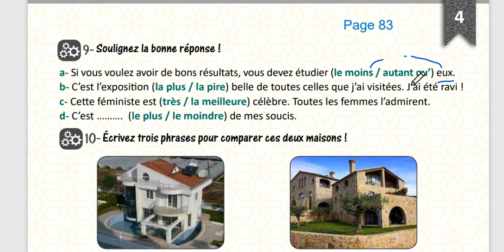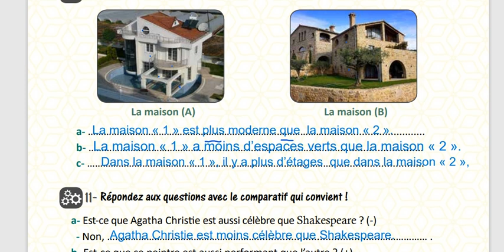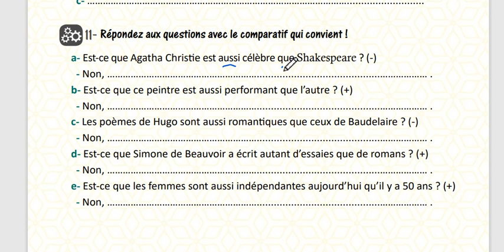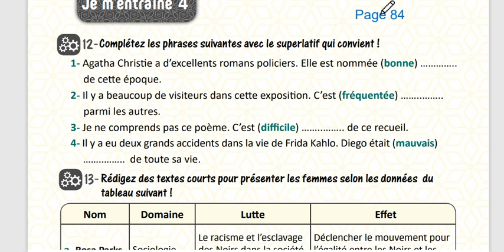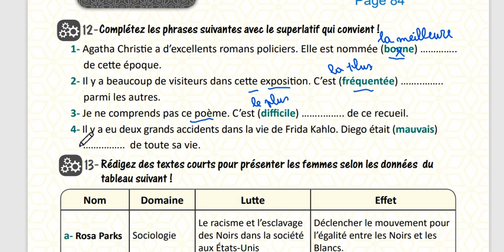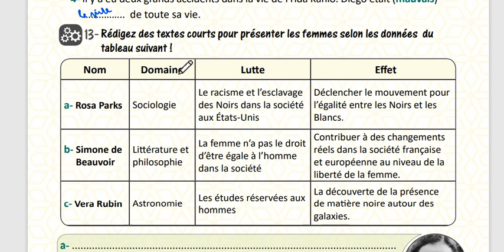الوحدة الرابعة بكالوريا منهاج حديث تدريبات صفحة83 84 مدام مها Je m'entraine